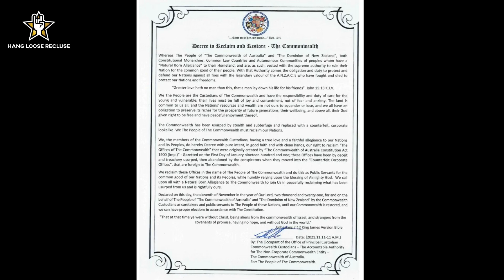Decree to Reclaim and Restore - The Commonwealth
Narrator - Dawn Kelly

Whereas The People of “The Commonwealth of Australia” and “The Dominion of New Zealand”, both Constitutional Monarchies, Common Law Countries and Autonomous Communities of peoples whom have a “Natural Born Allegiance” to their Homeland, and are, as such, vested with the supreme authority to rule their Nation for the common good of their people. With that Authority comes the obligation and duty to protect and defend our Nations against all foes with the legendary valour of the A.N.Z.A.C.’s who have fought and died to protect our Nations and freedoms.

“Greater love hath no man than this, that a man lay down his life for his friends”. John 15:13 K.J.V.

We The People are the Custodians of The Commonwealth and have the responsibility and duty of care for the young and vulnerable; their lives must be full of joy and contentment, not of fear and anxiety. The land is common to us all, and the Nations’ resources and wealth are not ours to squander or lose, and we all have an obligation to preserve its riches for the prosperity of future generations, their wellbeing, and above all, their God given right to be free and have peaceful enjoyment thereof.

The Commonwealth has been usurped by stealth and subterfuge and replaced with a counterfeit, corporate lookalike. We The People of The Commonwealth must reclaim our Nations.

We, the members of the Commonwealth Custodians, having a true love and a faithful allegiance to our Nations and its Peoples, do hereby Decree with pure intent, in good faith and with clean hands, our right to reclaim “The Offices of The Commonwealth” that were originally created by “The Commonwealth of Australia Constitution Act 1900 (Imp.)” – Gazetted on the First Day of January nineteen hundred and one; these Offices have been by deceit and treachery usurped, then abandoned by the conspirators when they moved into the “Counterfeit Corporate Offices”, that are foreign to The Commonwealth.

We reclaim these Offices in the name of The People of The Commonwealth and do this as Public Servants for the common good of our Nations and its Peoples, while humbly relying upon the blessing of Almighty God. We call upon all with a Natural Born Allegiance to The Commonwealth to join Us in peacefully reclaiming what has been usurped from us and is rightfully ours.
Declared on this day, the eleventh of November in the year of Our Lord, two thousand and twenty-one, for and on the behalf of The People of “The Commonwealth of Australia” and “The Dominion of New Zealand” by the Commonwealth Custodians as caretakers and public servants to The People of these Nations, until our Commonwealth is restored, and we can have proper elections in accordance with The Constitution.

“That at that time ye were without Christ, being aliens from the commonwealth of Israel, and strangers from the covenants of promise, having no hope, and without God in the world.”
Ephesians 2:12 King James Version Bible

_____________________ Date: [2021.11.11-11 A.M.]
By: The Occupant of the Office of Principal Custodian
Commonwealth Custodians – The Accountable Authority
for The Non-Corporate Commonwealth Entity –
The Commonwealth of Australia.
For: The People of The Commonwealth.